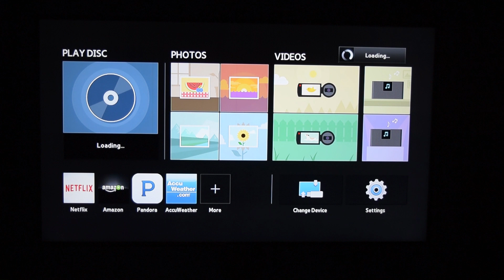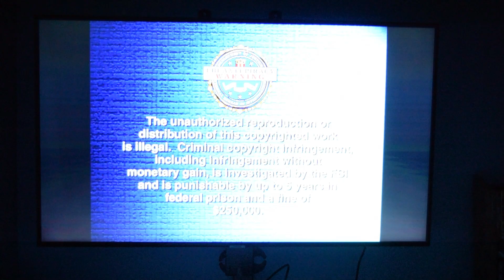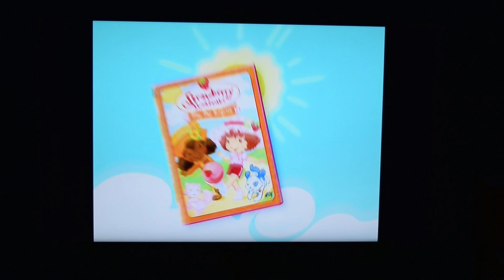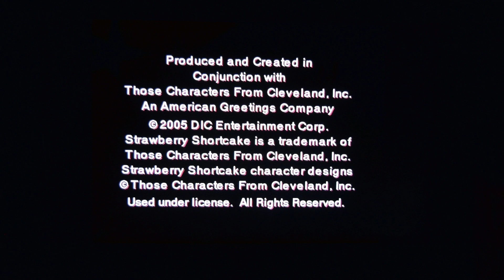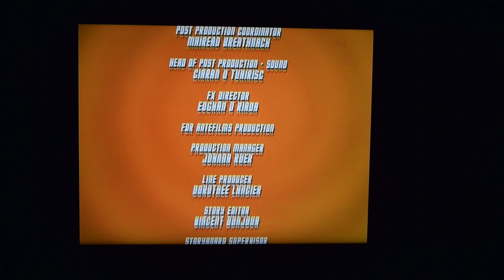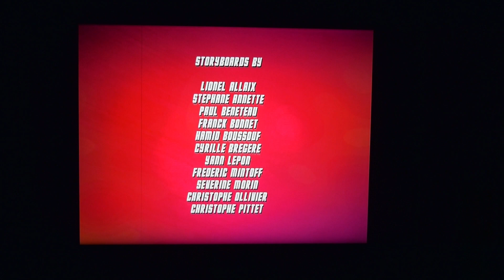Opening & Closing to Pet Alien: Lighter Side of Doom 2005 DVD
My next video is Part 1 of My Little Pony Equestria Girls DVD Opening & Closing Marathon